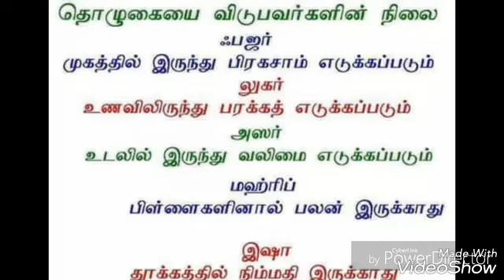ஒரு முஸ்லிம் இருந்தால் போதும்.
Tamil bayan